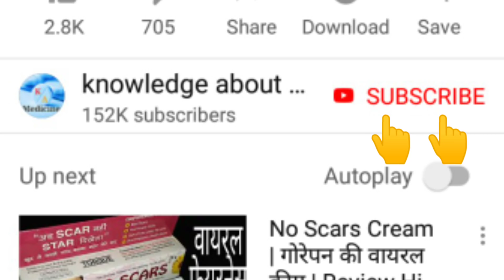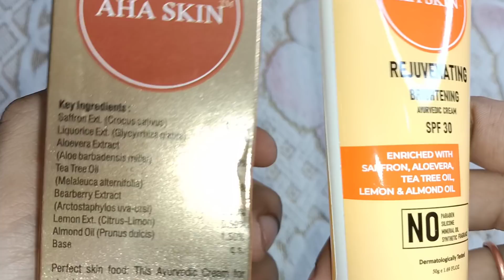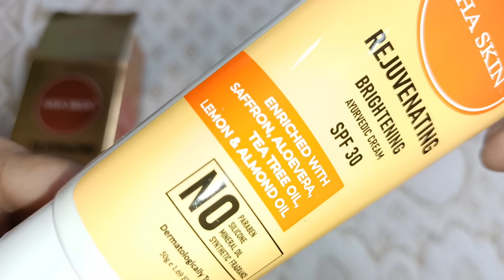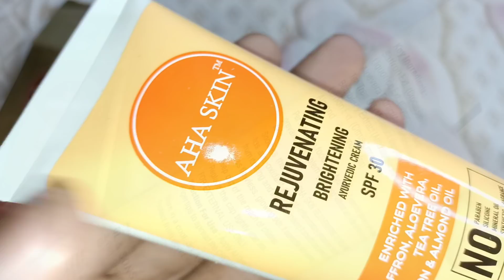भारत की सबसे सस्ती और अच्छी रंग गोरा करने वाली बेस्ट क्रीम /😱😱 India's Best Skin Whitening Cream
Take a look at this AHASKIN Skin Brightening Cream With SPF 30 |No Paraben, Solicine, Mineral oil And No Synthetic Fragrance on Flipkart

AHASKIN Skin Brightening Cream With SPF 30 |No Paraben, Silicone, Mineral oil And No Synthetic Fragrance (50 g)

Information Provided In This Channel Medical Purposes Only We Are Not Recommend Any Brands We Are Provided Knowledge About All Products Consultant A Doctor For Professional Help